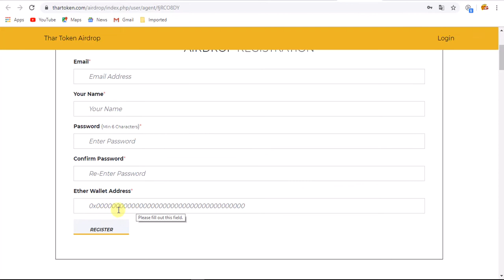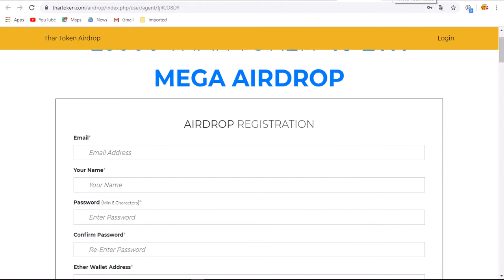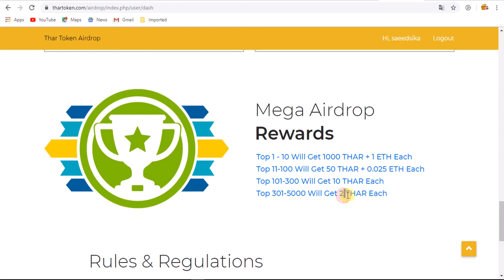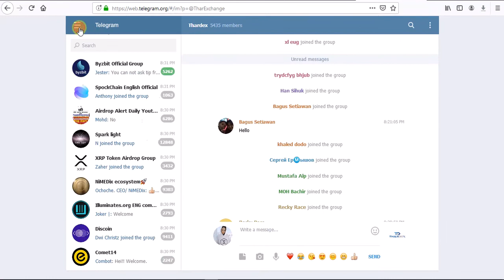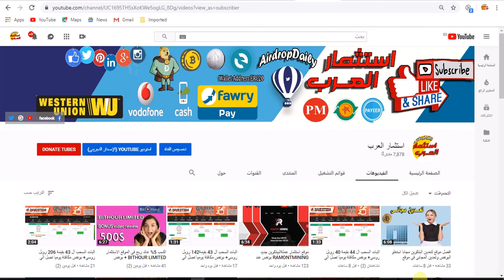فرصة لربح 70$ من رمز THAR مجانا فرصة سعرو مرتفع سارعو بالتسجيل مع وصول ايردروبات مبرووك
رابط التسجيل فى ايردروب  THAR